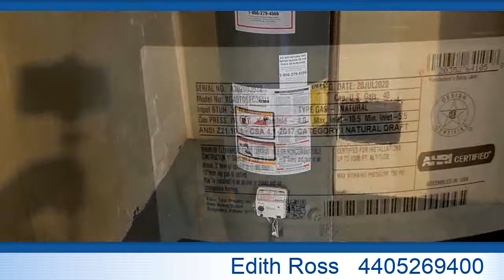4887 E 96th Street, Garfield Heights, OH 44125 - Residential for sale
SPECTACULAR INVESTMENT PROPERTY AND NOT YOUR TRADITIONAL COLONIAL HOME! This house has been well maintained by the current tenant for the last 4 years. It has a Bedroom on the main Floor and a Full Bathroom.  Upstairs has 3 Additional Bedrooms and a Full Bathroom.  Kitchen has been updated with Granite Counters, Vinyl Wood Floors, Appliances and Ceiling Fan. HWT is 2021 and the house has newer Vinyl Windows and Aluminum Siding, Paved Driveway and 2-Car Garage. Tenant is month to month and has kept the property in immaculate condition and would like to remain. SCHEDULE YOUR SHOWINGS TODAY!

Bedrooms: 4
Bathrooms: 2
Square Feet: 1727
Price: $118,000